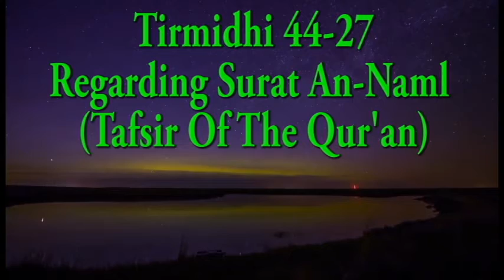Tirmidhi 44-27: Regarding Surat An-Naml (Tafsir Of The Qur'an)